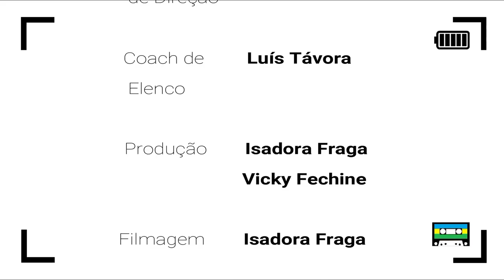Exílio: Eduarda | Websérie LGBT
Censuradas Reality Show
Websérie interativa, simulando um reality show lésbico!
Com legendas em Português, Inglês e Espanhol.
Subtitles / Subtitulado

FICHA TÉCNICA:
Elenco
Andréia - Vicky Fechine (@vickyfechine)
Bárbara - Pri Helena (@_prihelena)
Dandara - Maiara Queiroz (@queirozmaiara)
Gabriele - Lia Ximenes (@ailximenes)
Larissa - Carinna Arantes (@carinnaarantes)
Levi - Luís Távora (@luistavora)
Maitê - Sorys Vellozo (sorysgabi)
Malu - Rakábia Menezes (@rakabiamenezes)
Rafaela - Shay (@shaykrengiel)
Rebeca - Letícia Raquel (leetraquel)

Equipe
Roteiro, Edição e Finalização: Vicky Fechine
Filmagem: Isadora Fraga
Direção e Produção: Isadora Fraga e Vicky Fechine
Coach de Elenco e Assistente de Direção: Luís Távora
Apoio: Espaço Canto do Rio

Filmagem e captação de áudio efetuadas inteiramente com iPhone.

Canal: @CensuradasVlog
Vicky: @vickyfechine